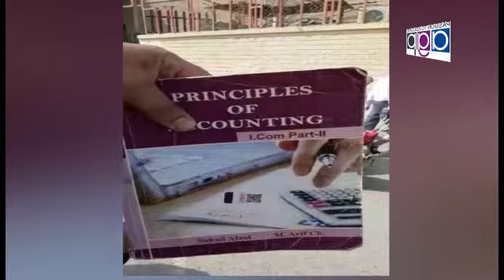Nouman Taj Finance Secretary Tax Bar Exclusive Interview by Ejaz Ahmed Butt Nizam Tv